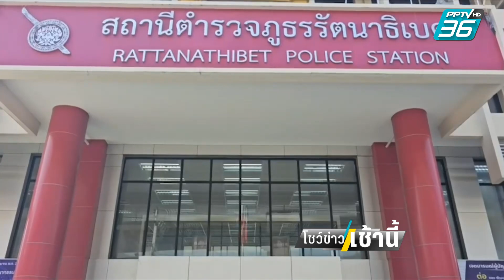ลูกหนี้-เจ้าหนี้ จับมือจบปัญหาขู่เอาชีวิต| โชว์ข่าวเช้านี้ | 9 ม.ค. 67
กรณีที่สาวนักธุรกิจคนหนึ่ง ร้องสายไหมต้องรอดให้ช่วยเหลือ หลังถูกเจ้าหนี้นอกระบบโหดขู่จะฆ่ายกครัว เพราะไม่จ่ายดอกเบี้ย 3 วัน

เมื่อวานนี้ (8 มกราคม) ทั้ง 2 ฝ่าย มีการเจรจากัน โดยลูกหนี้ยินยอมชดใช้เงิน 50,000 บาท ส่วนเจ้าหนี้ยืนยันไม่ใช่ผู้มีอิทธิพล ปล่อยเงินกู้ แต่เป็นการให้เงินเพื่อนำไปลงุทน